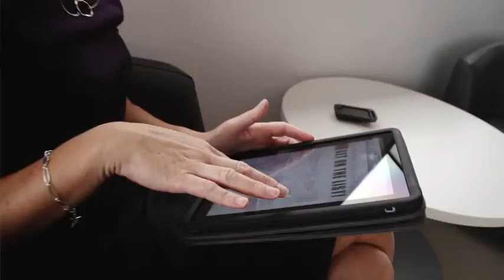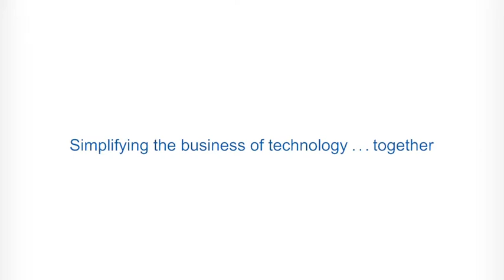Compugen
Culture and Facilities